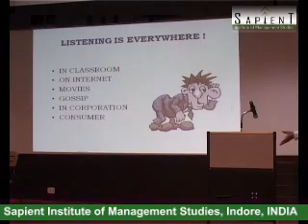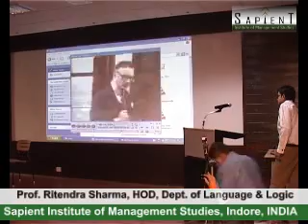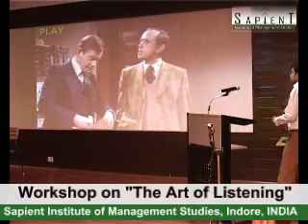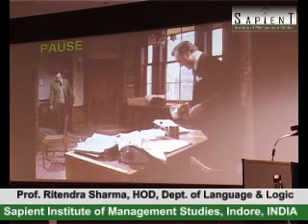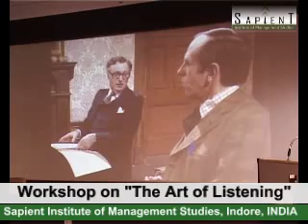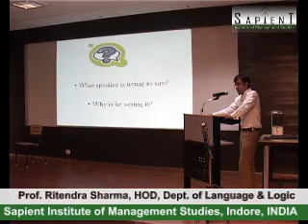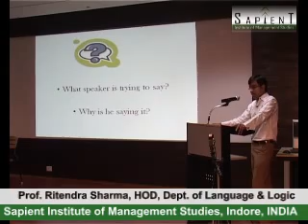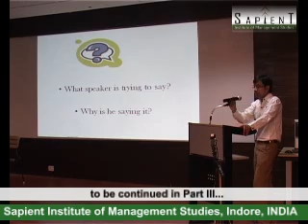Workshop on The Art of Listening Part II.flv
The main theme of workshop is "How to enhance Listening Capability?"